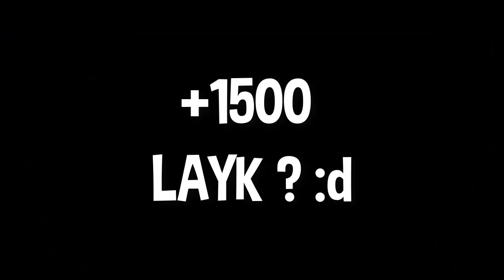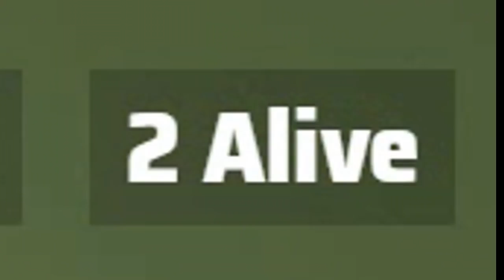GOOGLE CHROME'DAN "FORTNITE" OYNAMAK! 🔫 (Komik Anlar Montaj😂)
👉 selam çubuk krakerlerim. Bugün " Google Chrome'dan "FORTNITE" oynadık. kesinlikle gerçek yalan diyen orosbu çorabıdır
zaten çoraplar pahalanacak kış geliyo bildiğiniz gibi
bu fırsatı kaçırma
ne güzel kafiye oldu amk
hadi iyi seyirler

🔴 Bağış Yapmak İçin IBAN - TR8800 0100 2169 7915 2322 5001

👉 İzlediğiniz Bu Montajlı Videoda Çok Ama Çok Emek Var Arkadaşlar.
📢  Emeğimin Karşılığını "+1 LİKE ve YORUM " Atarak Verip Videoyu Paylaşabilirsiniz.

❌ Siyaset, Din, Dil , Irk, Futbol (tarışılacak konular) hakkında ileri gidenler;

❌❗KANALDAN BANLANACAKTIR❗❌

💎Güzel Yorumları Cevaplayıp Kalp Bırakıcam :)💎

⚫ETİKETLER⚫